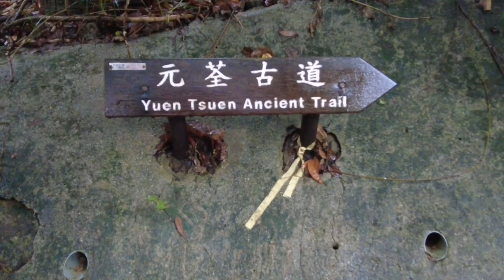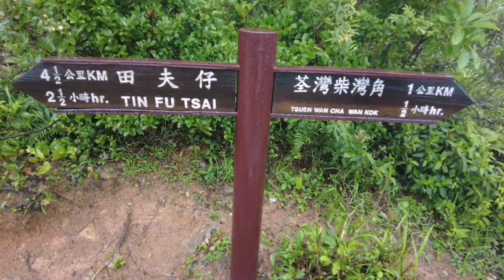Hiking in the Rain:Yuen tsuen Ancient trail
Yuen tsuen Ancient trail hiking in rainyday is a great experienced! You can witness the beauty of nature and heard the relaxing sound of the rain..
Hiking in the rain is a great workout too, Muddy trails can take more effort to gain traction and keep your balance, which is great for your core and legs.